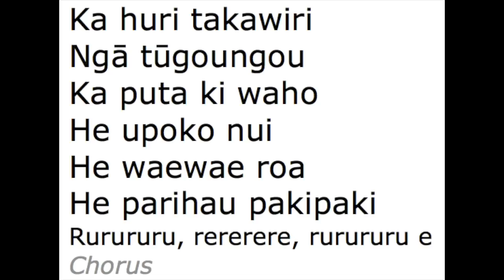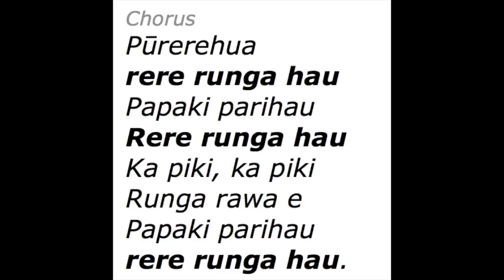Purerehua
This video is about Purerehua